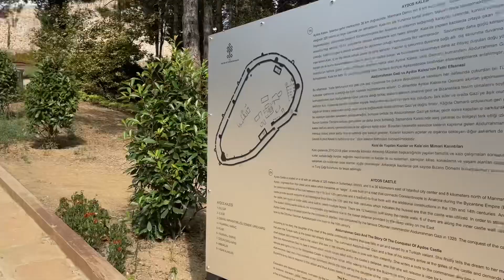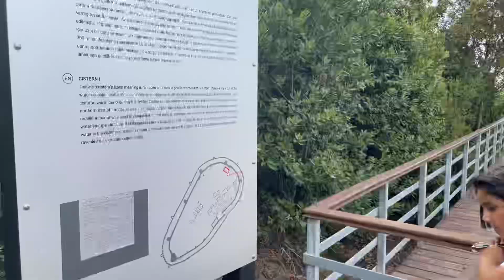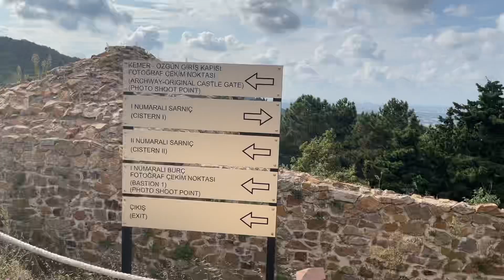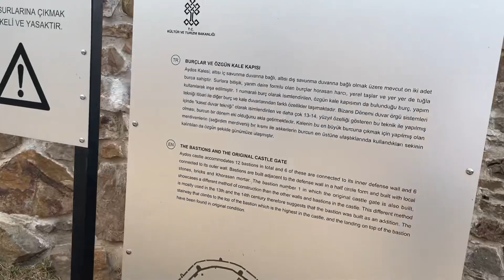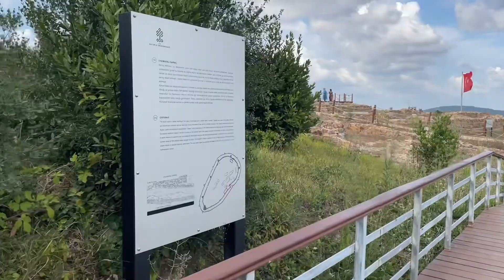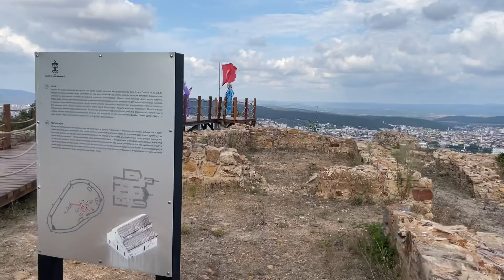Aydos kalesi // Eylül 2023 //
Bu eşsiz manzaralı yer Aydos kalesi 🤍

Otoparka arabanızı park ettikten sonra kaleye 1.5 dk da varan ücretsiz servisler sizi karşılıyor. Tepeye çıkartıyor dönüşde de geri getiriyor.

İçerisinde büfesi, tuvaleti ve mescidi mevcut.
Dışardan yiyecek içecek getirilmesi yasak.

Sadece otopark ücreti 20 tl ödüyorsunuz.